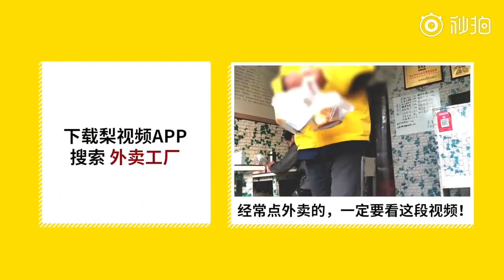Interview with Zhang Ziyu when he was 11 years old. She may be the tallest female basketball player.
同学们都得仰视她！小学六年级女生身高2米1，爱打篮球偶像是詹姆斯。济南文化东路小学六年级学生张子宇，今年11岁，身高已达到2.1米！她的父母都是专业篮球运动员，张子宇也喜好打篮球，偶像是詹姆斯。同学们都很喜欢她，“一年级她一米六多，我长了6年还没她一年级高”，一位男同学说道。

All the classmates have to look up to her! The girl in the sixth grade of primary school is 2.1 meters tall, and her basketball idol is James. Zhang Ziyu, a sixth-grade student of Jinan Wenhua East Road Primary School, is 11 years old this year and has reached a height of 2.1 meters! Her parents are both professional basketball players. Zhang Ziyu also likes to play basketball, and her idol is James. The classmates all like her very much. "She is more than 1.6 meters in the first grade, and I haven't been as tall as her in the first grade for six years," said a male classmate.